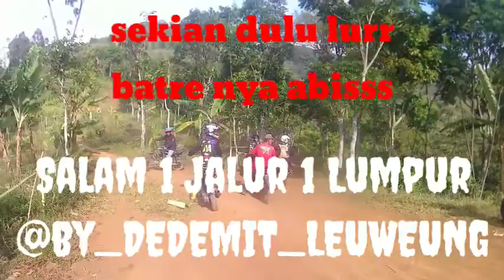MTMA_Dedemit_Leuweung_PURWAKARTA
upbeat_and_happy_pop_music
Epic_cinematic_Dramatic
Trail adventure senusantara
Kami tidak takut jalur tp kami takut istri.😀😀😀😀